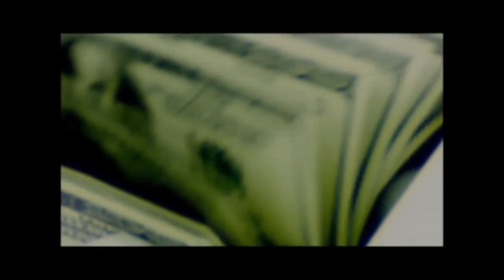Masterminds -- Official Trailer #1 2015 -- Regal Cinemas [HD]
Masterminds opens August 19, 2015.

In this action comedy based on true events, directed by Jared Hess (Napoleon Dynamite; Nacho Libre), David Ghantt (Zach Galifianakis) discovers the true meaning of adventure far beyond his wildest dreams. He is an uncomplicated man stuck in a monotonous life. Day in and day out he drives an armored vehicle, transporting millions of other people's money with no escape in sight. The only glimmer of excitement is his flirtatious work crush Kelly Campbell (Kristen Wiig) who soon lures him into the scheme of a lifetime.

Director: Jared Hess
Writers: Emily Spivey, Jody Hill
Stars: Kristen Wiig, Owen Wilson, Zach Galifianakis